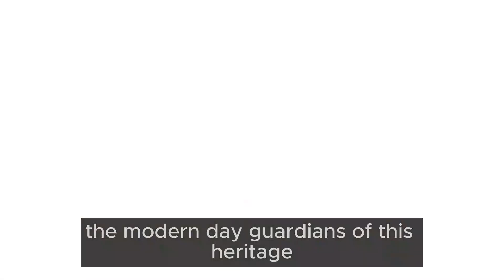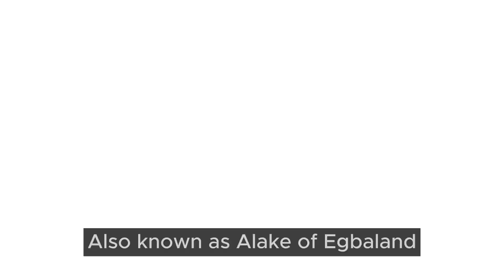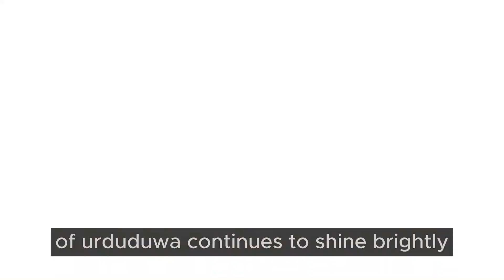Top Kings in Yoruba Land & How Powerful They Are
Discover the Top 5 Kings in Yoruba Land in this video. Learn about the rich history and culture of the Yoruba people through their revered monarchs.

1. Oba Adeyeye Enitan Ogunwusi - This well-known king became ruler of Ile Ifein in 2015. This Oba has a big influence in the country, not only in Yorubaland. He obtained his primary and higher education in Ibadan. Adeyeye Enitan Ogunwusi studied accounting. He was chosen as Oba from several candidates, and he is the current spiritual leader of Yoruba land.

2. Oba Adedotun Aremu Gbadebo III - Sons of Oduduwa rule across the whole Yorubaland that consisting of different towns. Egbaland is one of such lands. Its current traditional ruler, Adedotun Aremu Gbadebo III, is also known as Oda or Alake of Egbaland. He received his Yoruba crown in 2005 and has become a highly influential person in Nigeria ever since.

3. Lamidi Olayiwola Adeyemi III - Was the Oba of Oyo town with the title of his throne called Alaafin Oyo. This traditional Yoruba ruler had 18 wives. He loves attending different events and enjoys boxing. Being the Oba, he is also referred to as ‘emperor’, and his roots date back to the Oyo empire, which existed a long time ago.

4. Oba Sikiru Kayode Adetona - While most traditional rulers in Nigeria are comparatively young, there are some exceptions. For example, Sikiru Kayode Adetona has been on the throne for nearly 64 years, and this makes ‘son of Oduduwa’ one of the kings who ruled for the longest period. Just like other first-class Obas in Yorubaland, the king of Ijebu comes from a royal Anikilaya family. His full title is Awujale of Ijebu.

5. Oba Aladetoyinbo Ogunlade Aladelusi - Aladetoyinbo Ogunlade Aladelusi (Odundun II). The traditional ruler holds the official title of Deji of Akure. He is the 47th and current traditional ruler of Akure Kingdom, a traditional state in Akure, the Ondo State capital. He was proclaimed Deji of Akure in 2015, taking the regnal name Odundun II